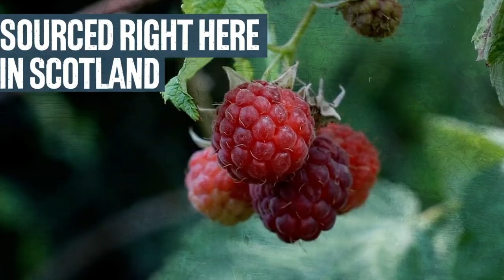OverWorks Beer Now Uses Would-Be Waste Fruit | BrewDog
Food waste is a major problem. To help tackle this, Cosmic Raspberry & all of our Overworks fruit beers will be made with surplus & cosmetically imperfect fruit which would otherwise be wasted.

We are on a mission to make BrewDog the world's most sustainable drinks business